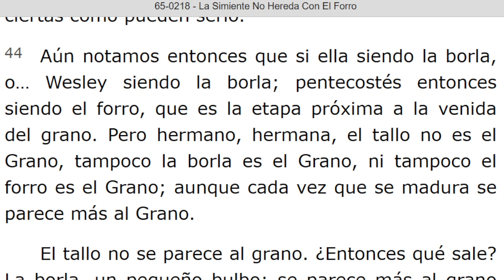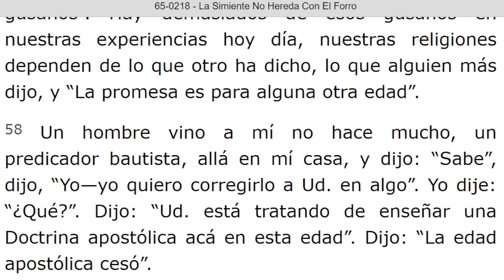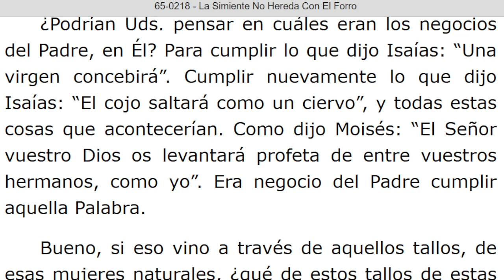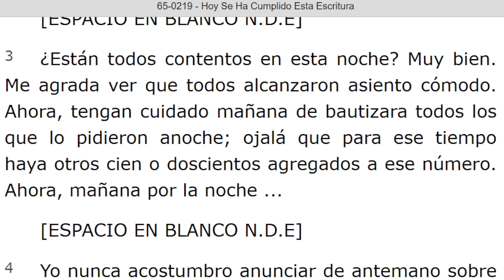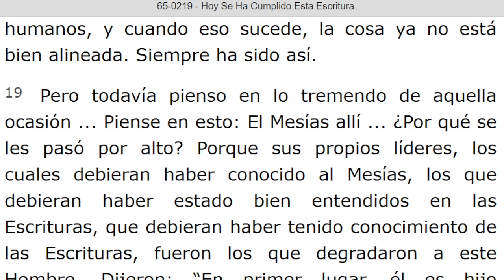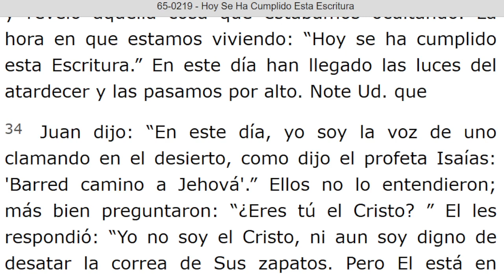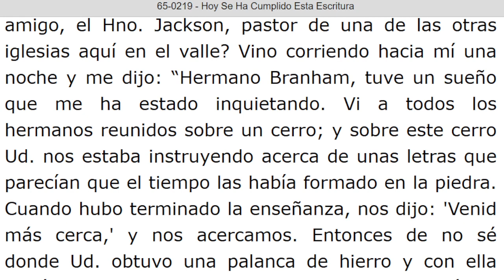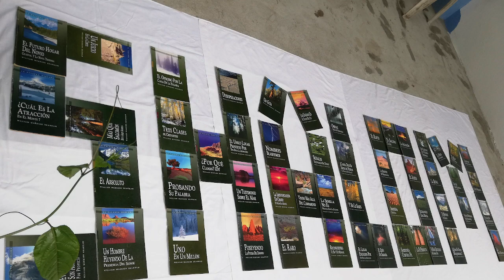LECTURA DE LOS MENSAJES DEL PROFETA !!ELIAS!! WILLIAN MARRION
J e r e m i a s   50:
28. VOZ DE LOS QUE HUYEN  y ESCAPAN DE LA TIERRA  DE BABILONIA, PARA DAR EN SION LAS NUEVAS DE LA  RETRIBUCIÓN DE JEHOVÁ NUESTRO DIOS, DE LA VENGANZA DE SU TEMPLO.

===INICIA: LA SIMIENTE NO HEREDA CON EL FORRO - 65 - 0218... Párrafo: 45..TERMINA Párrafo: 82.

=== INICIA: HOY SE HA CUMPLIDO ESTA ESCRITURA - 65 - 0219...TERMINA Párrafo: 55.